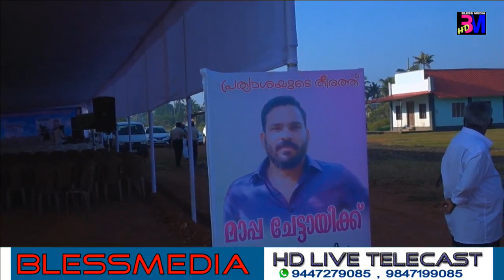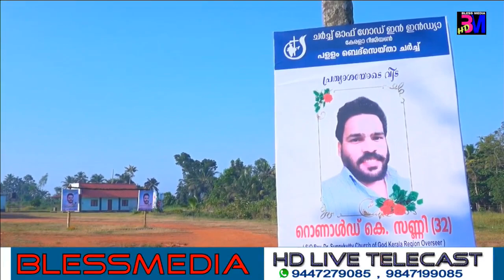RONALD K SUNNY - 32 FUNERAL VIDEO LIVE TELECAST || 14.11.2K19